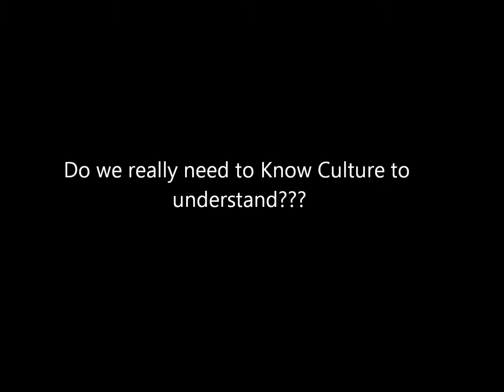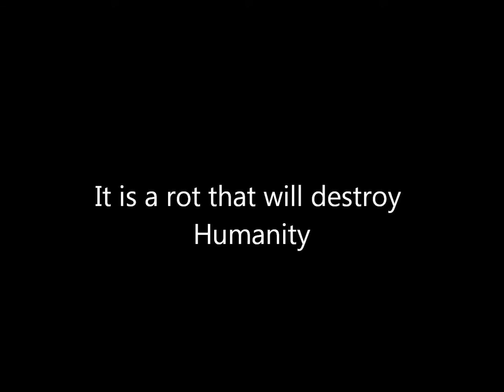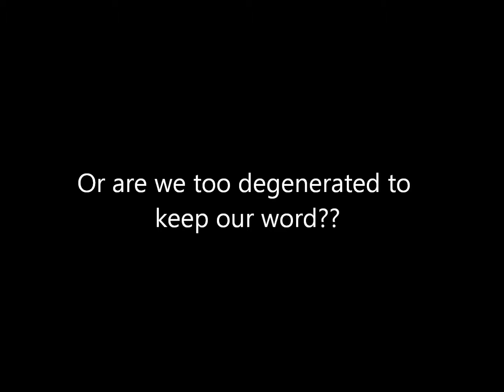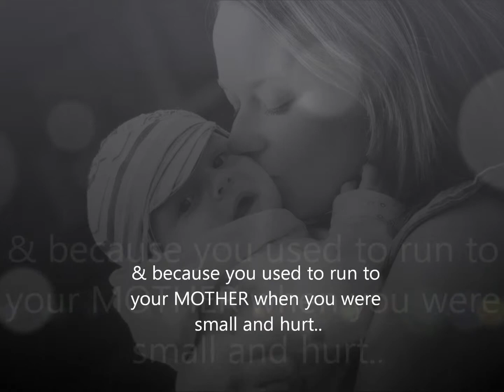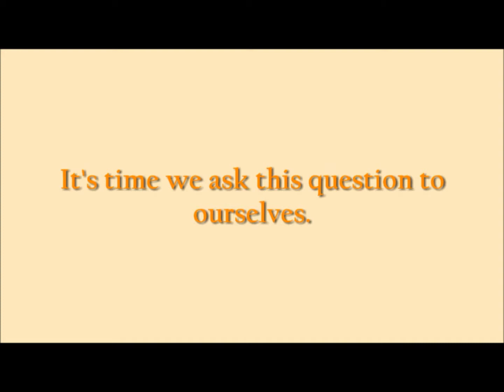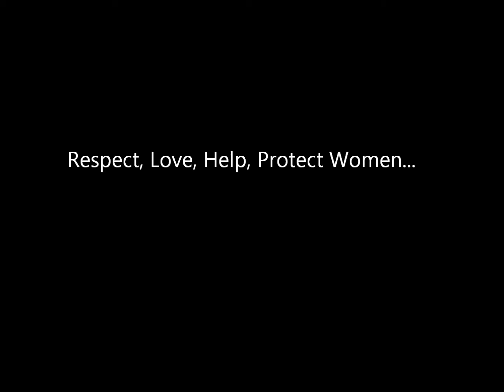WOmEn- Respect Them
This is merely a video made for a school children's assembly! Content have been borrowed and i acknowledge the creators of "Mard Ki Thalaash" and hats off to their creativity. I have borrowed their video here. .. great video!